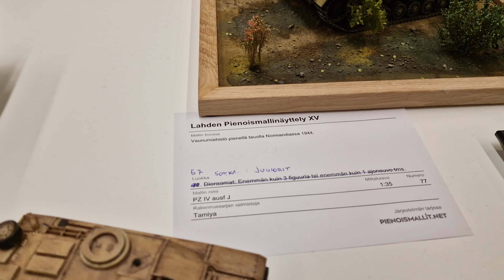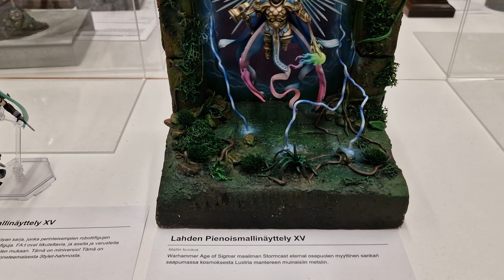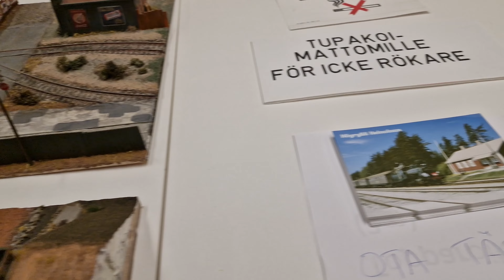Lahden pienoismallitapahtuma XV (Model show)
There were many models in the show and therefore this is quite long video. You can jump to your favourite subjet as I made timestamps

Timestamp:
0:00 Aircraft
5:34 AFV
13:31 Diorama, vinjets
16:53 Fantasy
17:58 Figures
20:28 Ships
22:30 Motorcycles, Cars
30:46 Misc
32:04 Radio control
33:39 Buildings etc